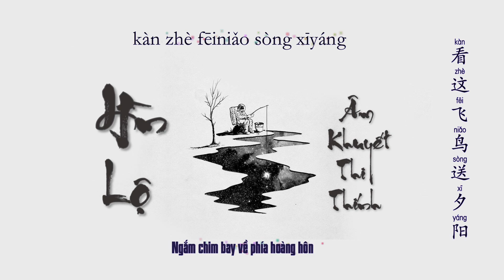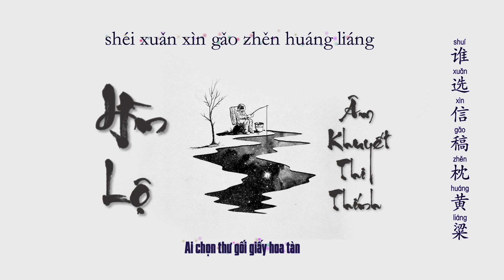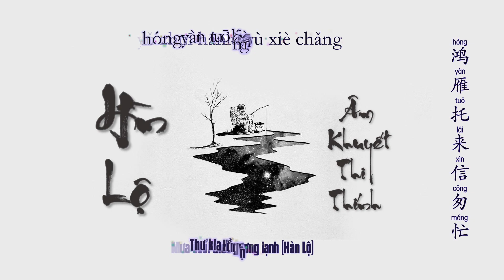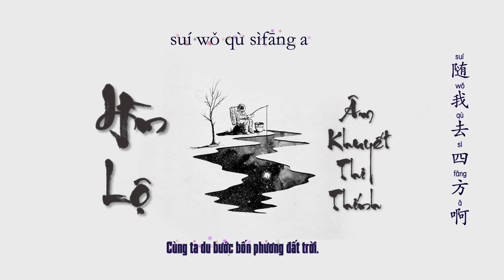[Vietsub + Lyrics] Hàn Lộ - Âm Khuyết Thi Thính | 寒露 - 音闕詩聽 - Hot Tik Tok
[Vietsub + Lyrics] Hàn Lộ - Âm Khuyết Thi Thính | 寒露 - 音闕詩聽

演唱：趙方婧
作曲 : 殤小謹
作詞 : 假寐
編曲：Morri3on(喬凡三)
混音：殤小謹
母帶處理：殤小謹
和聲：皎月
和聲編寫：皎月
文案：偏生梓歸
古箏：紫格
小提琴：亦三木
吉他：徐鵬
封面設計：睢亦
製作人：殤小謹
錄音室：Hi Music Studio
混音室：Hi Music Studio
監製：李俊羽
Effect: Bạc Hà 97
Sub + Lyrics + Vietsub: Shi-ki
Cảm ơn Shi-ki đã share sub nha.
Lạc Nghi_Nhắm mắt lại và bước đi
► Producer & Designer: By Me
- ID TIKTOK: thteam47
Tham gia Group Trình Chiếu Video Trên Android Để Giao Lưu Học Hỏi Chia Sẻ Nhé!
♥ Rất cảm ơn các bạn đã ủng hộ mình trong suốt thời gian qua.
✔ Video Made for Everyone to Play Songs!
✔ Please Do not Reload My Products. Ask organizations and individuals not to reup in any form. (Thanks you)

Tôi không sở hữu âm thanh và hình ảnh trong video này!
Video sẽ được xóa trong 24 giờ .

Pinyin:
Wǒ zé jiàn xiá guà shī náng
jiānghú qùlù zhǎng
shéi xuǎn xìn gǎo zhěn huáng liáng
suí mèng jì sìfāng
xìng dé xiāngshí nàn xiāng wàng
bù mèi yòu héfáng
jiè nǐ móu guāng shǎi jiǔ guāng
yī zuì gùrén cháng
kàn zhè fēiniǎo sòng xīyáng
yīxiàn tiānguāngyīxiàn jiāng
tīng zhè guī kè yúzhōu chàng
xīn chū chénhuán shēn rùwǎng
běizhī wúlì
sòng yàn nán qù
mǎtí tà qiáo xī
dōngfēng hóngyè sǎodì
wúyì shí qǐ táitóu què chóng yù

fēng suí qiū yìguò chóngyáng
zhān zǎoshuāng zhòu nuǎn yè liáng
yǔ zhuī hánlù yù xiè chǎng
hóngyàn tuō láixìn cōngmáng

běizhī wúlì sòng yàn nán qù

qǔ nǐ huādēng huàn shī náng
jiānghú qùlù zhǎng
wútóng huáng què dōu chéng shuāng
suí wǒ qù sìfāng

© Bản quyền thuộc về Thái Anh Official
© Copyright by Thái Anh Official ☞ Do not Reup